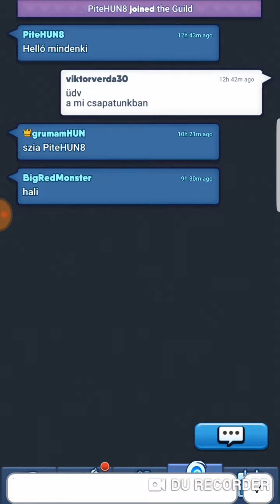Sega Heroes 4 star Sonic unlocked and uprage to golden team (Sonic,Amy,Shadow) PART 17